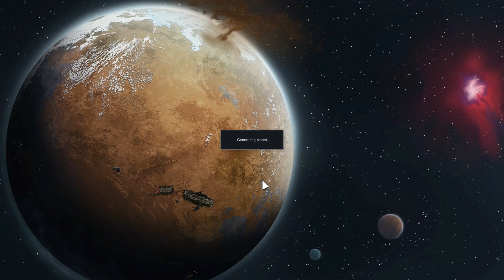Rimworld - Orkhammer 40K Episode 3 | ORK RANTZ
Rimworld has been released to 1.0 but let's not worry about that because there's a Warhammer 40k Mod! So let's crash land on a planet and do what Orks do... hit stuff with other stuff!